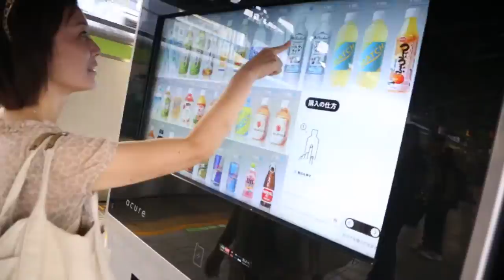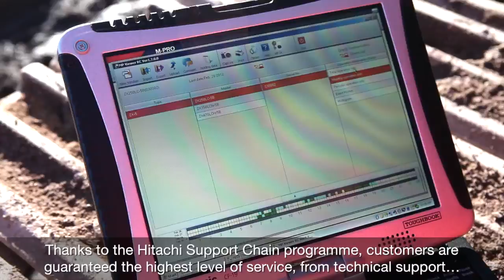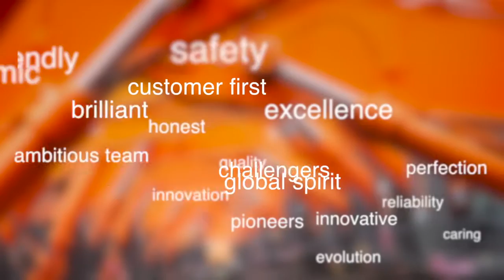HCME Corporate Movie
Hitachi Construction Machinery (Europe) NV (HCME) presents its new corporate movie, which follows the theme of 'One word'. Hitachi employees in Japan and Europe, as well as Hitachi dealers and customers all play an important role when they are asked to describe Hitachi in one word. The answer unfolds as the movie features exclusive footage from Hitachi Construction Machinery Co., Ltd.'s headquarters in Tokyo and the 'mother factory', Tsuchiura Works. HCME's facilities in Amsterdam and Oosterhout in The Netherlands are other highlights, before a wide range of customers are shown operating their Hitachi machines. There can only be one definitive answer, but you'll have to watch to find out what it is